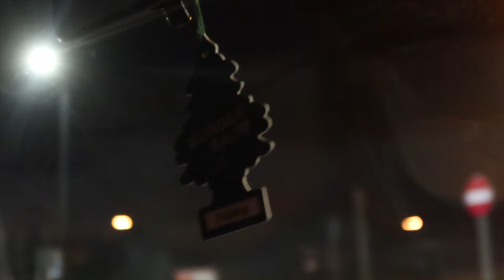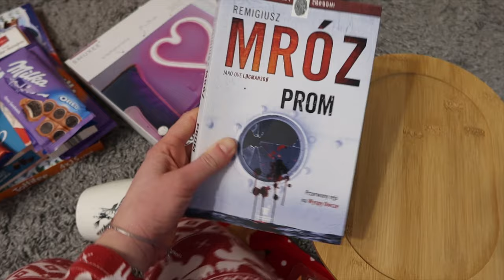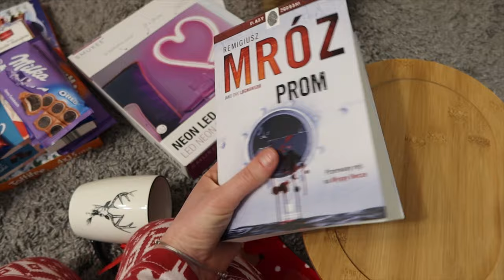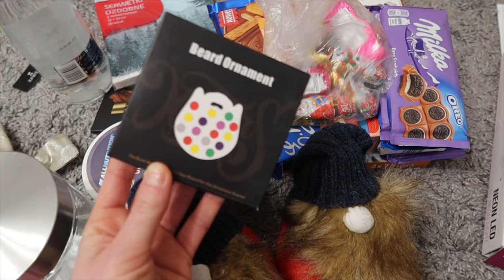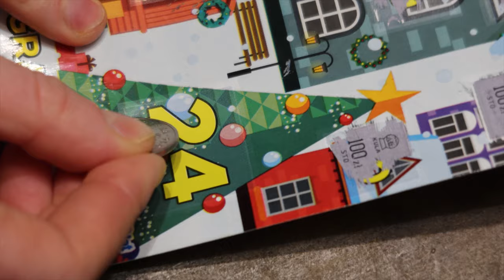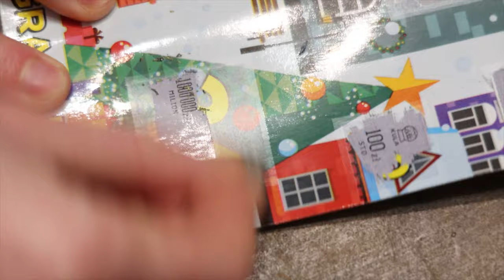Wigilia 2020 🎁 VLOGMAS 24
95-035 Ozorków